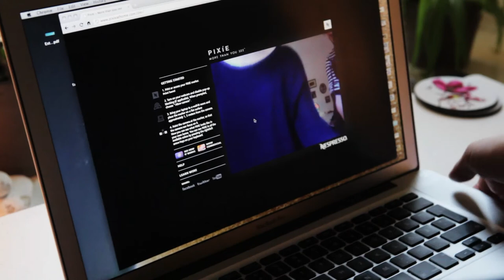PIXIE at home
Invite and test PIXIE in your home.
Start your PIXIE experience here!